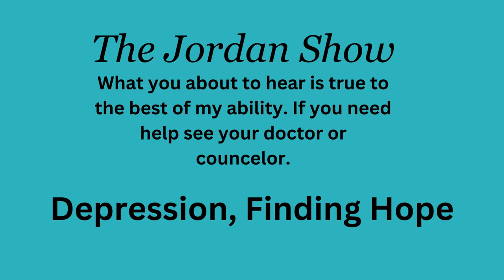Depression-My Story Hope Healing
Depression is serious. Don't take it lightly. Millions of people suffer with depression. There is help and hope.